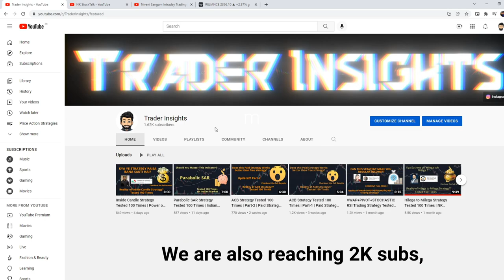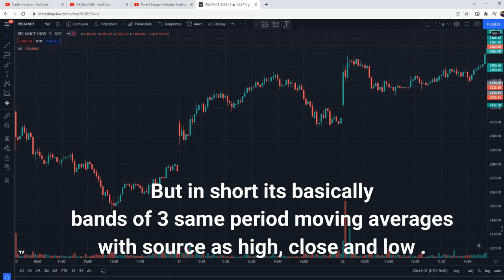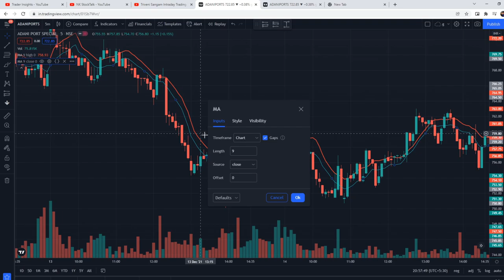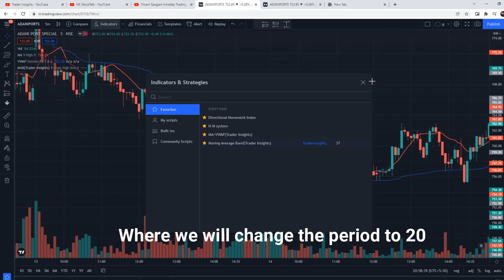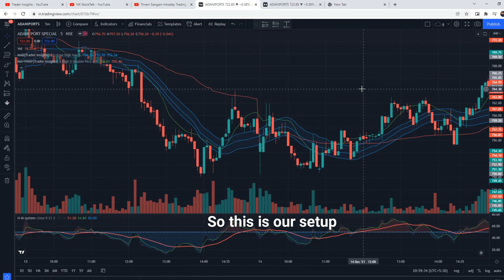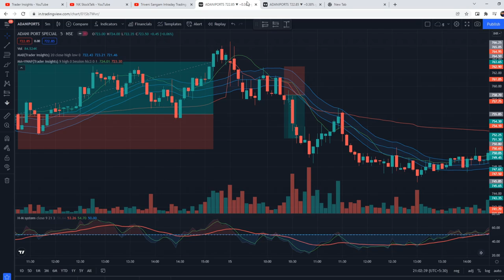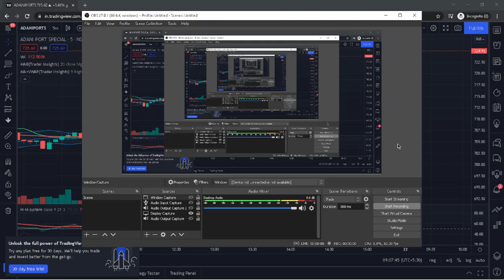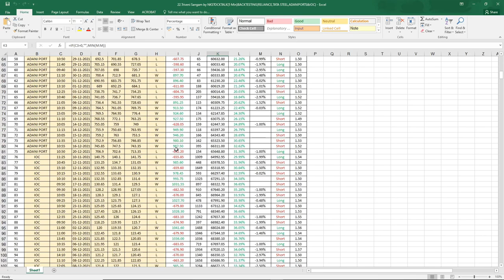Triveni Sangam Strategy Tested 100 Times | NK StockTalk | Full Results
Triveni Sangam Strategy By NK StockTalk Tutorial and what's the real win rate of this strategy? Let’s find out.

What's the real win rate of the Triveni Sangam Strategy By NK StockTalk? I have tested this Strategy 100 times, to find its real win rate. I will be testing many different trading strategies on the Trader Insights channel, if you are new to trading, watch them. After all, you don't want to risk your money on a strategy that doesn't even work.